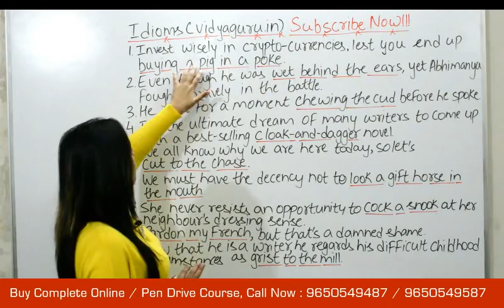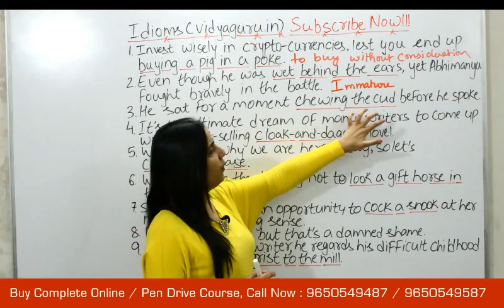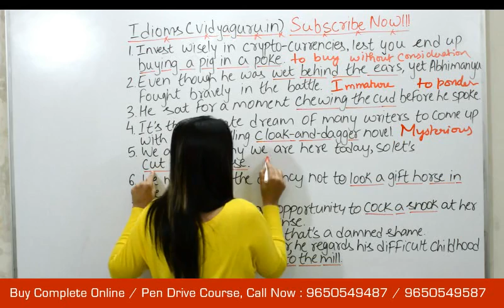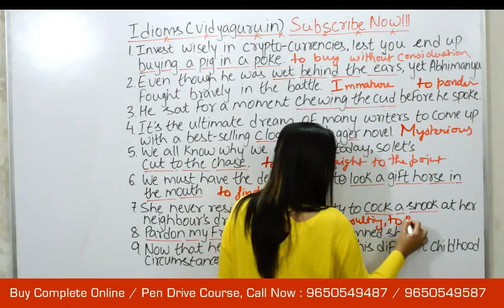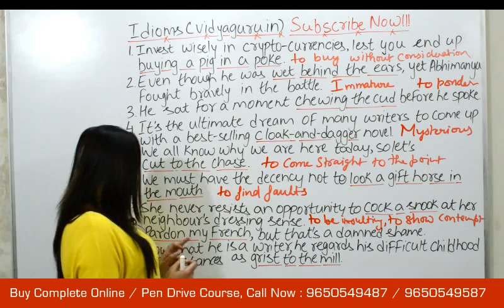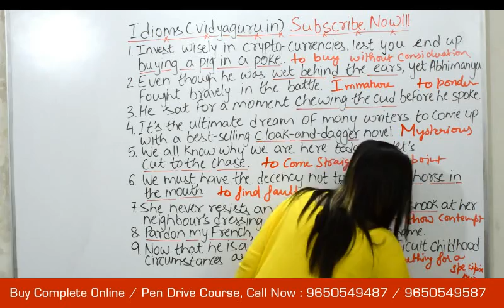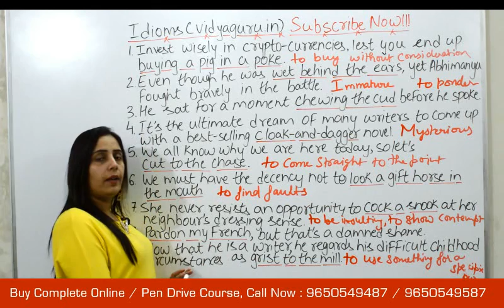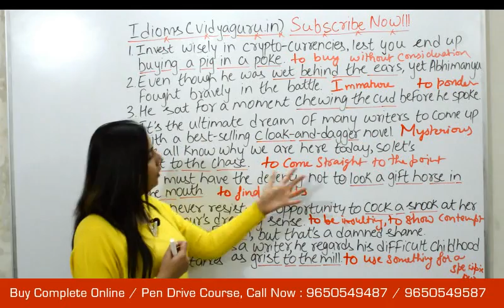SSC CHSL Exam Preparation in English, IBPS & SBI PO 2018 Classes: Idioms and Phrases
Video on English for SSC CHSL Exam Preparation 2018 covering Idioms and Phrases. Online CGL, IBPS, SBI PO Preparation Classes are also available in Complete English Medium.